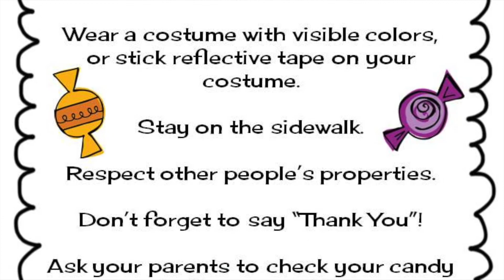Episode 13 "History Of Halloween"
What is your favorite candy?